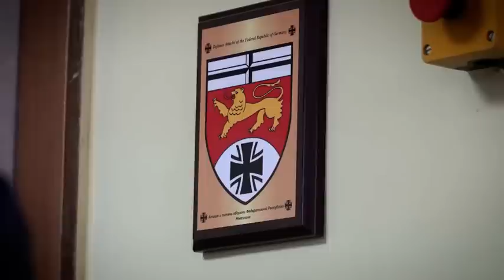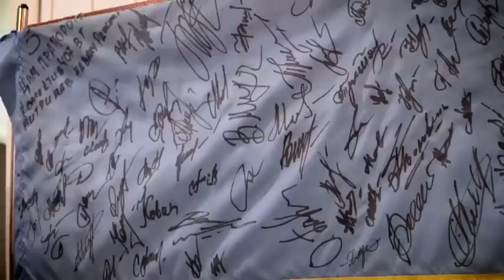Зеленський відвідав поранених захисників у госпіталі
Поспілкувався із захисниками України, які лікуються після поранень, отриманих в ході бойових дій, зокрема на Донецькому напрямку. Бажаю їм якнайшвидшого одужання, а нам усім – перемоги.

Дякую військовим медикам за їхню щоденну важливу роботу. За порятунок і збереження життів наших воїнів.

I spoke with defenders of Ukraine who are undergoing treatment after injuries received in hostilities, in particular in the Donetsk area. I wish them a speedy recovery, and I wish us all victory.

I am thankful to the medics for their daily important work. For saving the lives of our warriors.